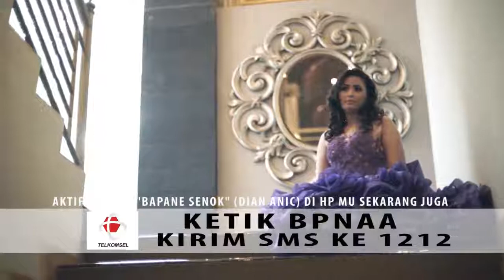BAPANE SENOK DIAN ANIC 2016 Video Clip Original